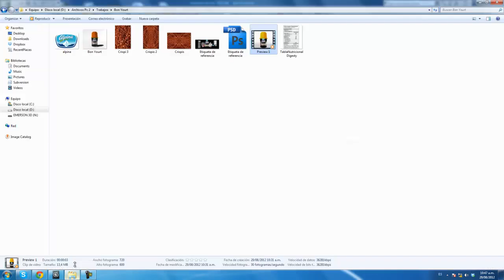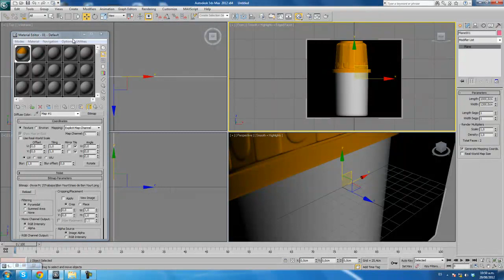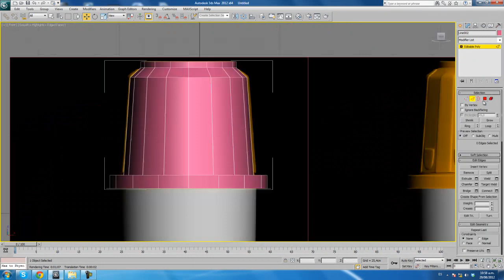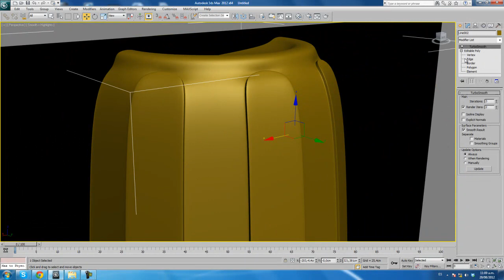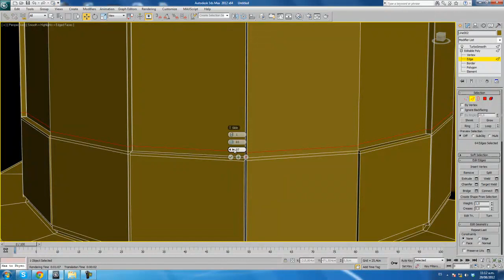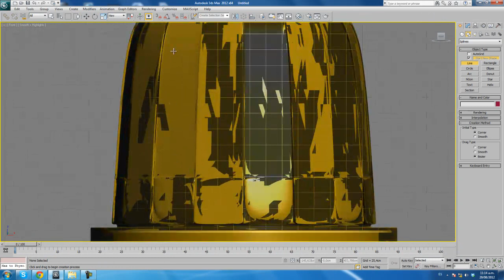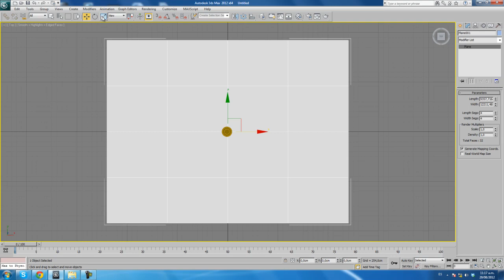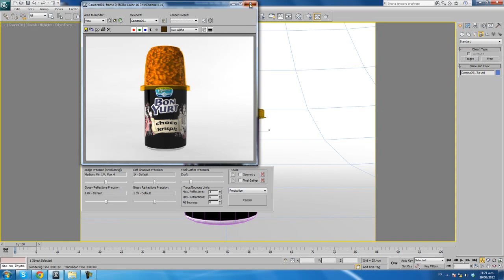Modeling in 3Ds Max Bon Yourt